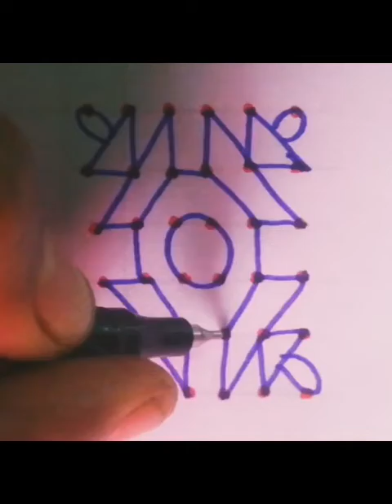easy and simple art work for bigginers, easy and simple rangolidesigns for bigginers, 6x6